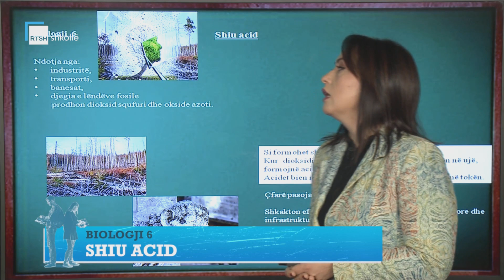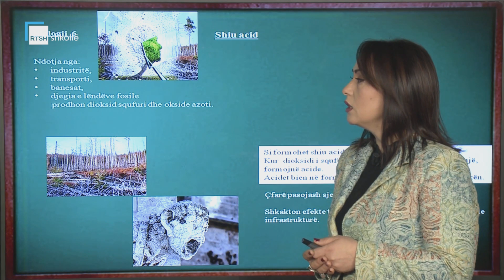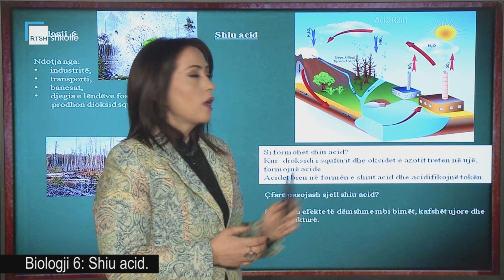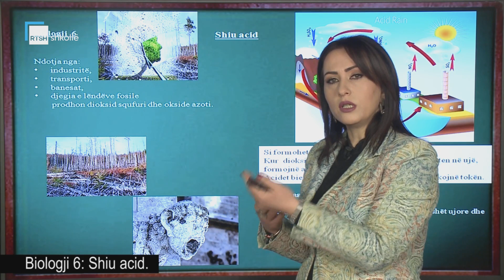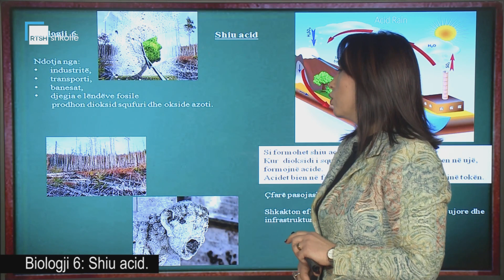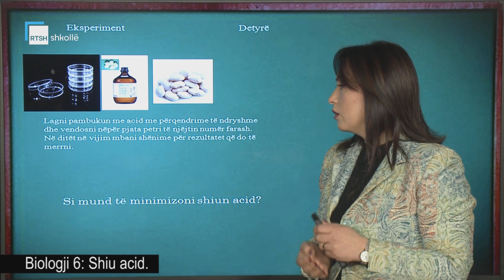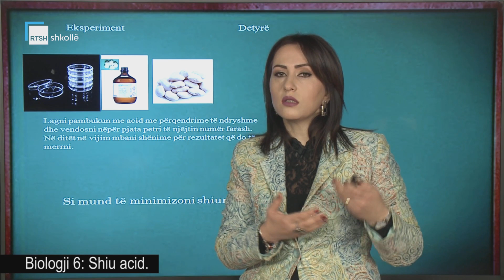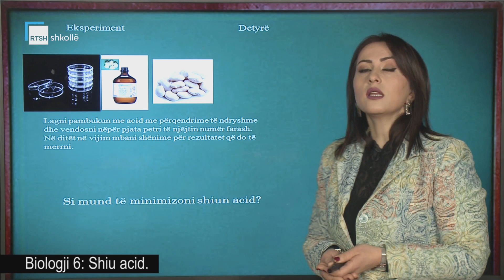Biologji 6 - Shiu acid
Mësuese Elona Gaxhaj